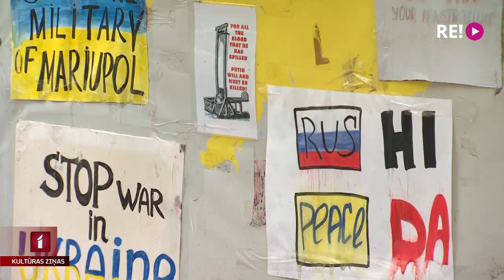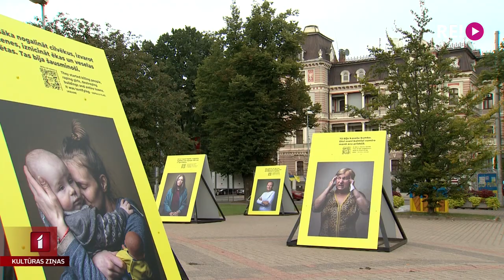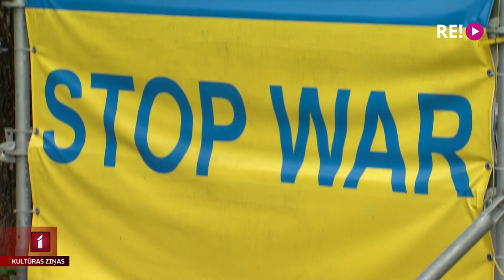Kronvalda parkā skan dzeja Ukrainas atbalstam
Septembra sākums ir Dzejas dienu laiks. Viens no pasākumiem, kas šodien pulcēja klausītājus, notika Kronvalda parkā pretī Krievijas vēstniecībai un saucās - “Pie kara nepierod”. Dzejas lasījumus Ukrainas atbalstam klausīties devās Anete Lesīte.